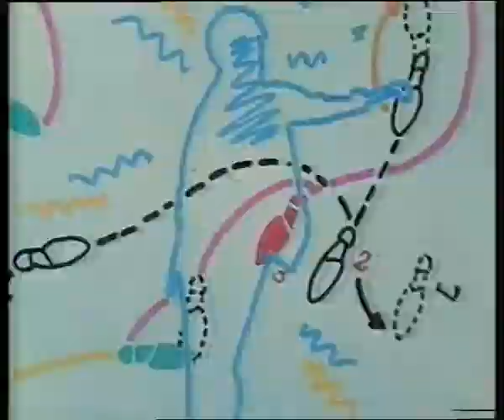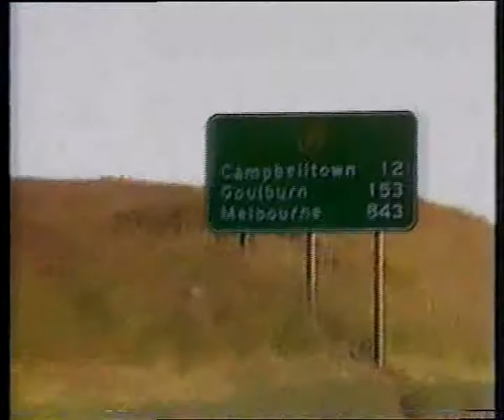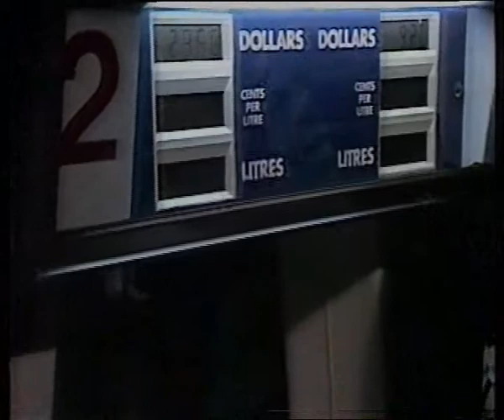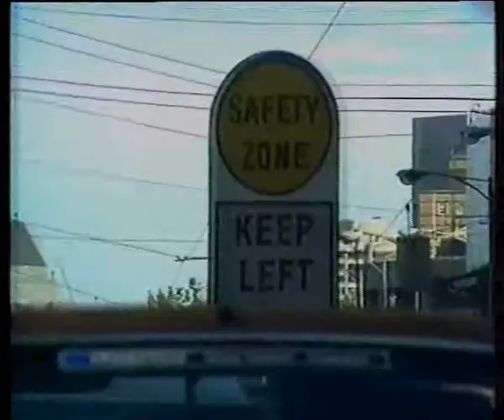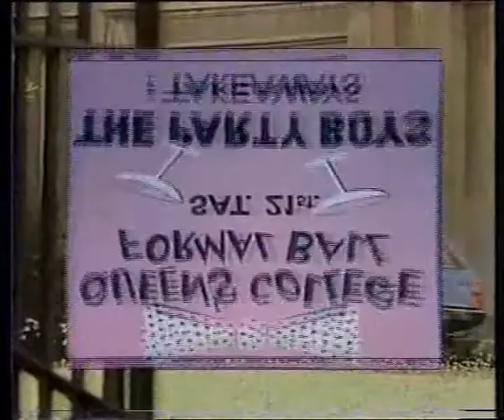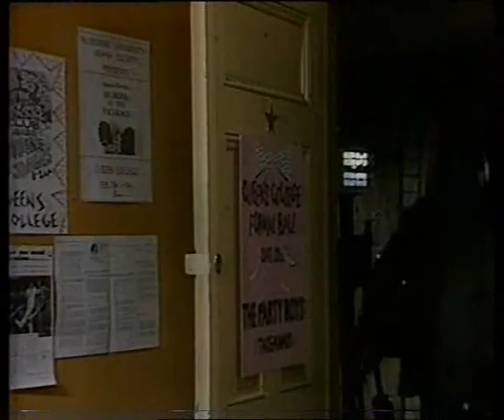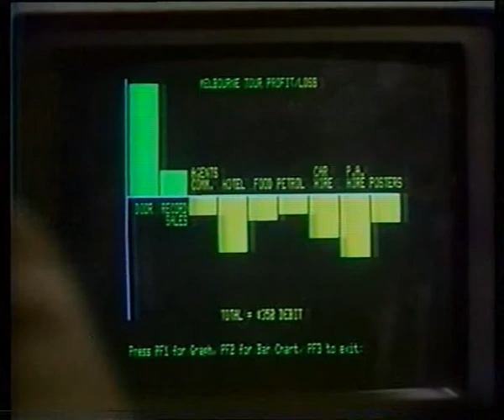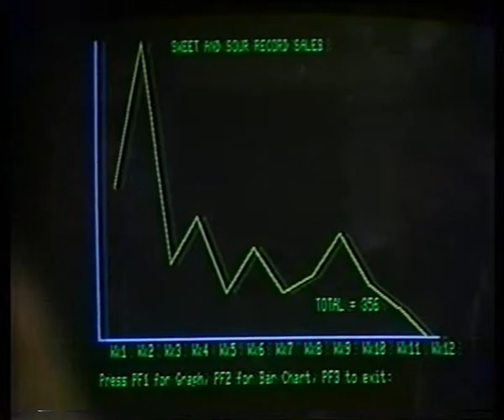Sweet & Sour Ep 19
The band travel to Melbourne with internal differences between the members exposed when George left too much to the booking agency and the trip bombed financially.